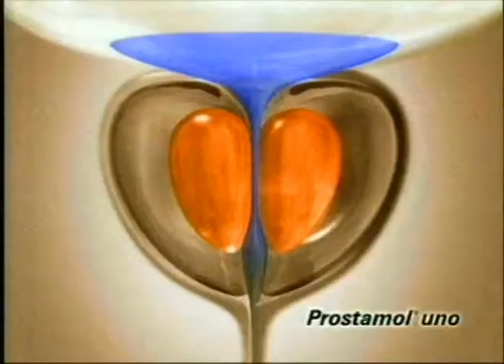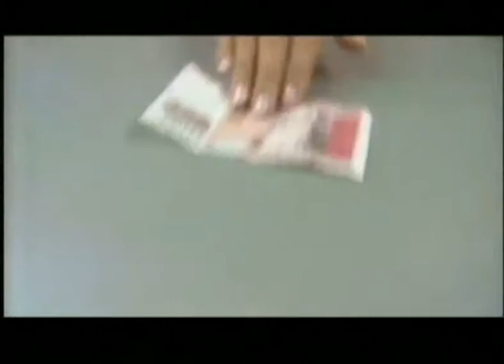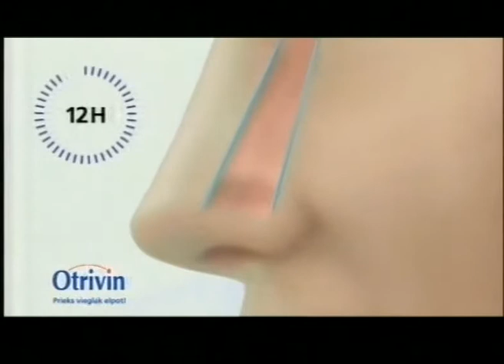LNT reklāmas (2008. gada 19. oktobris)